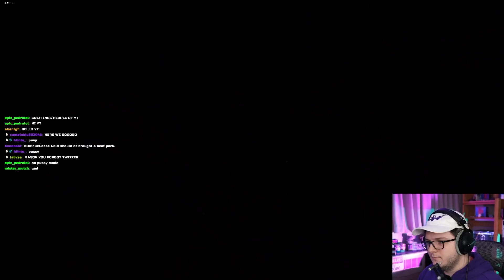GOLD IS BACK?! - Friday Night Funkin' Hypno's Lullaby Remix Mod - Snow on Mt Silver Creepypasta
We continue our Pokemon Creepypasta Friday Night Funkin' Mod series with a Retexture of Gold in Friday Night Funkin' Lullaby's Monochrome. This remix mod tells the story of Pokemon Easter Egg: Snow on Mt Silver. This Creepypasta is insane and it's really cool to see a mod work with this idea.

Mason M.

Pokémon Brilliant Diamond and Pokémon Shining Pearl are 2021 remakes of the 2006 Nintendo DS role-playing video games Pokémon Diamond and Pearl. The games are part of the eighth generation of the Pokémon video game series and were developed by ILCA and published by Nintendo and The Pokémon Company for the Nintendo Switch. The games are set to be released on 19 November 2021. They were announced as part of the Pokémon 25th Anniversary event, alongside Pokémon Legends: Arceus. They are the first main Pokémon games not to be developed by Game Freak.